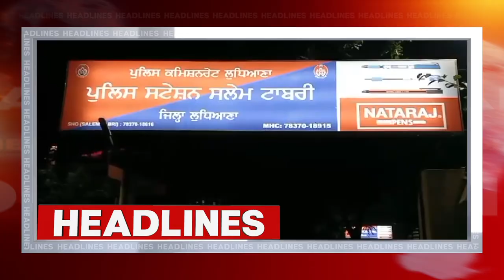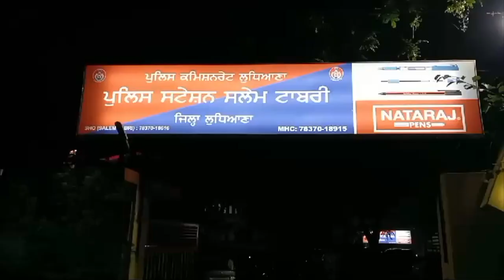Hulchul Prime Bulletin | 16 May 2024 | Hulchul Tv